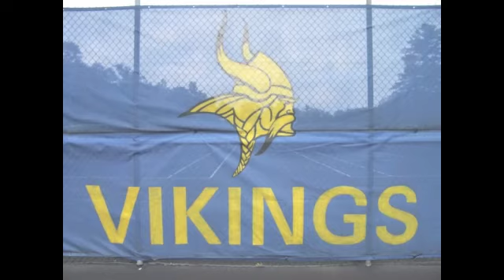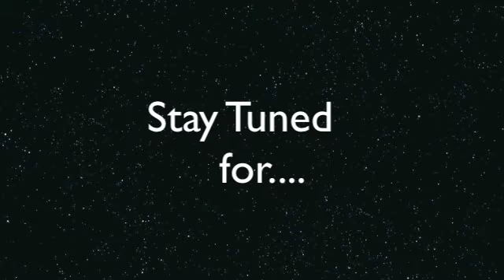WVIK Lil' Vike News - April 24,2015